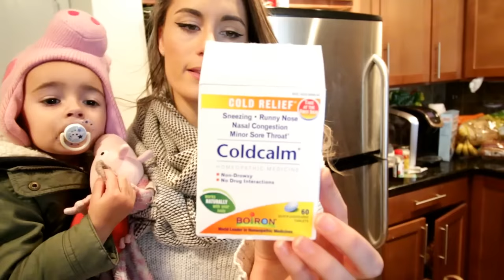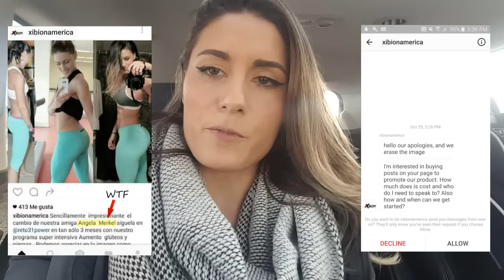Xibionamerica EXPOSED & a tip Vlog 38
Previous Video:
My Daily Makeup Routine Simple Fast Day Makeup vlog 37

IM SOCIAL! Find me.